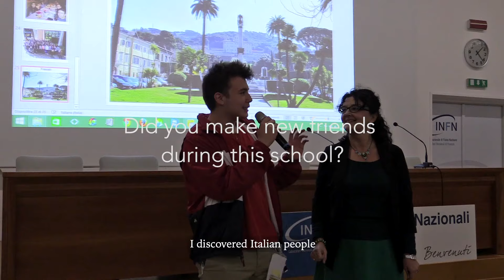The INSPYRE experience 2019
At the end of the school, students were given a certificate of attendance. During the ceremony they were also interviewed about their INSPYRE experience.